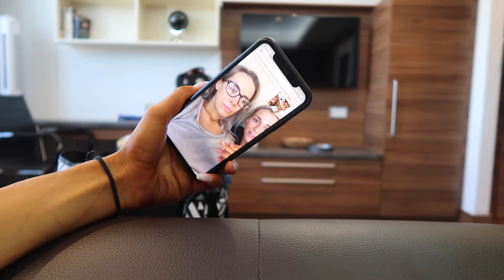BRITISH FINALS SHOW DAY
2 Bros British Finals Show Day!!!